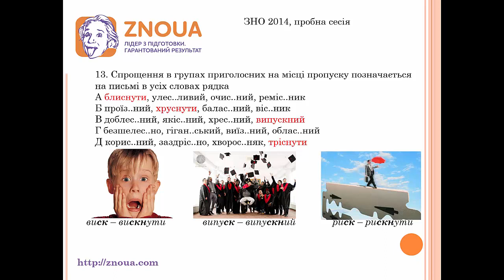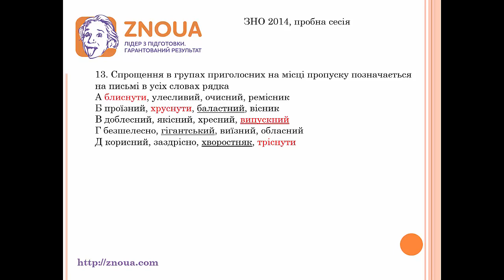Підготовка до ЗНО з української мови: Спрощення в групах приголосних ч.2 / ZNOUA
Підготовка до ЗНО з української мови від викладачів ZNOUA. У відеоуроці розглядається тема «Спрощення в групах приголосних», відповідно до завдань у тесті ЗНО, а також даються підказки, лайфхаки для ЗНО з української мови.  Цей урок ЗНО підготовлений за власними розробками вчителів ZNOUA та відповідає програмі зовнішнього незалежного оцінювання.

ZNOUA - лідер у підготовці учнів до ЗНО в Україні.
Готуйся разом з нами та отримуй найвищі бали і перепустку у бажаний ЗВО України!